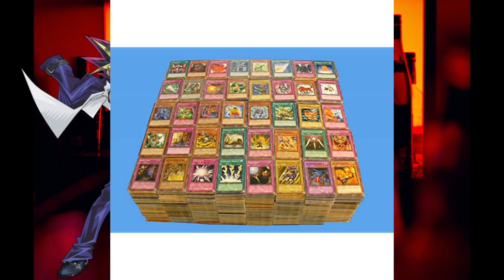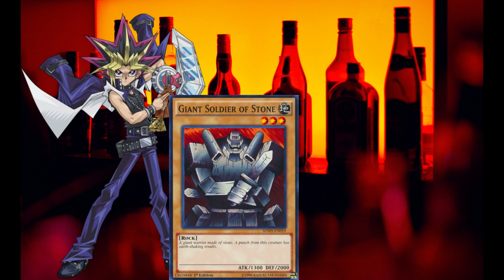DRUNK YUGI TELLS JOKES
"Get ready for a hilariously unexpected twist as Drunk Yugi takes the stage to share his best jokes and antics! 🃏🍻 Join us for a side-splitting session of laughter as Yugi, with a touch of comedic exaggeration, embraces his playful side and delivers a series of jokes that'll leave you in stitches.

In this lighthearted video, Yugi's voice takes on a tipsy tone as he navigates through a series of humorous one-liners, puns, and comedic tales. Whether you're a Yu-Gi-Oh! fan or just seeking some good-natured entertainment, Drunk Yugi's joke-telling is sure to bring a smile to your face.

 DRUNK 🥴 YUGI - JOKES 🤡